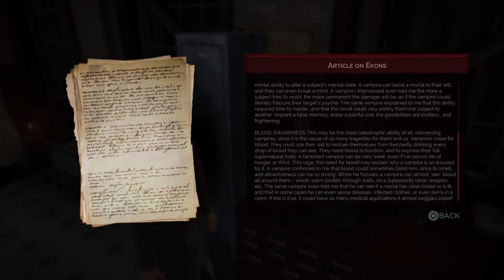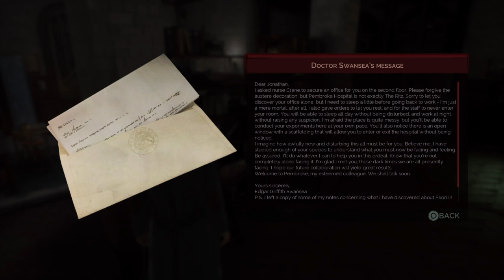Vampyr Princess Getting On TV Again